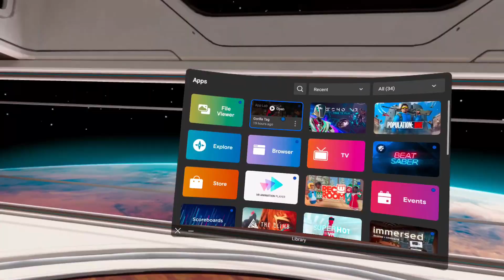New Valentine's UPDATE! It's CRAZY!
In this video I look at the new Valentine's update! Which include new cosmetics and also NEW and AMAZING music in the caves!